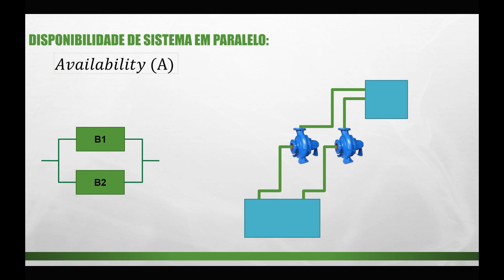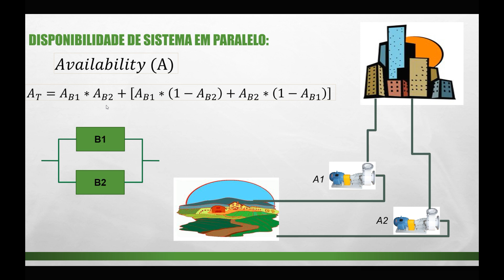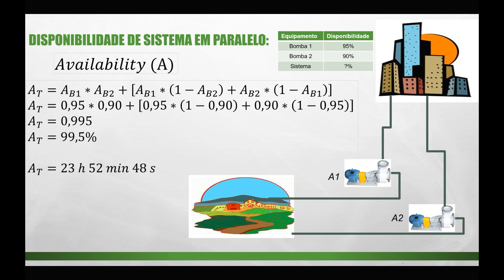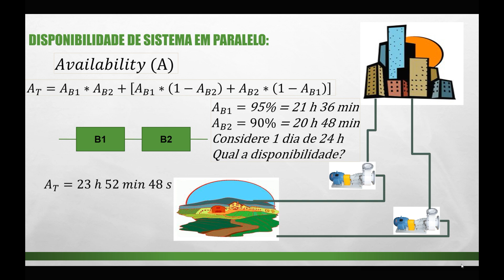MCC - Disponibilidade em Paralelo - aula 01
Disponibilidade em paralelo é um conceito utilizado para medir a confiabilidade de sistemas compostos por componentes conectados em paralelo, em que a falha de um único componente não compromete o funcionamento do sistema como um todo. Nesse contexto, a disponibilidade em paralelo refere-se à probabilidade de que pelo menos um dos componentes esteja operacional e disponível para desempenhar sua função desejada durante um determinado período de tempo. Ao utilizar componentes em paralelo, o sistema se beneficia da redundância, aumentando sua confiabilidade e reduzindo o risco de falhas críticas. A disponibilidade em paralelo é especialmente relevante em sistemas nos quais a continuidade de operação é essencial, como sistemas de energia, telecomunicações e serviços críticos.